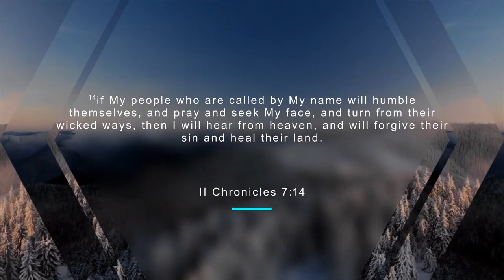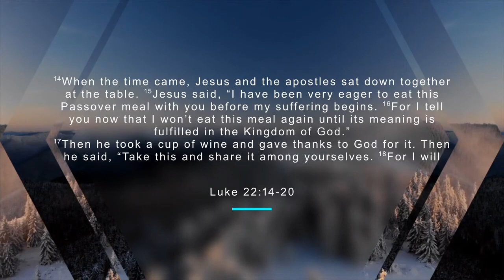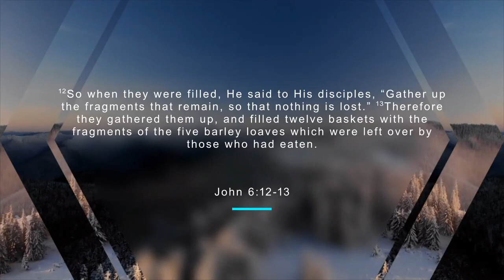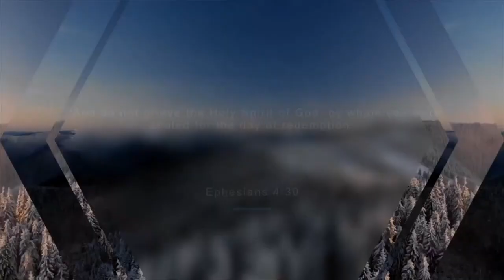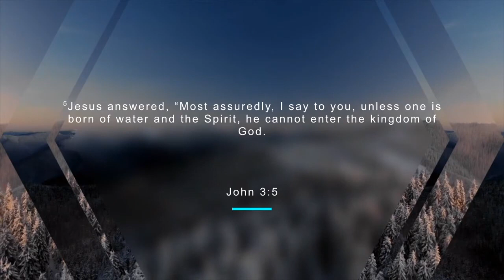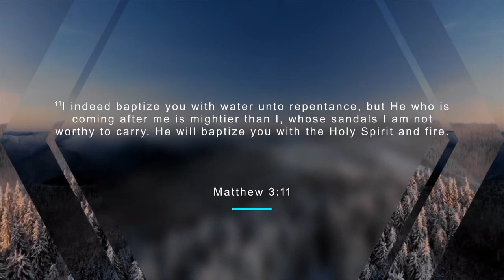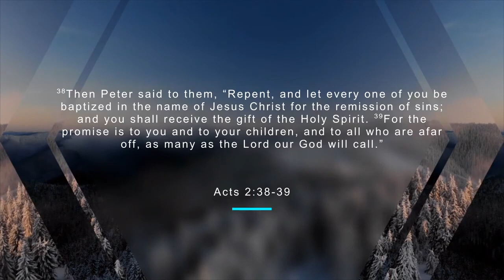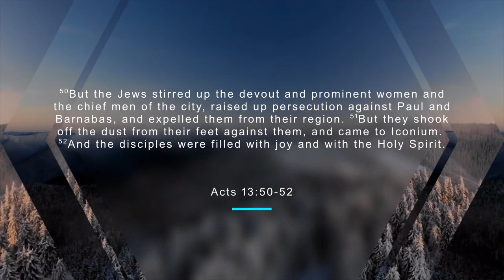Westgate Church INC: The most important person in the world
Welcome to Westgate Church INC! Join us today for another message.